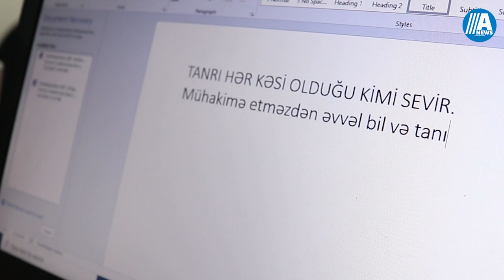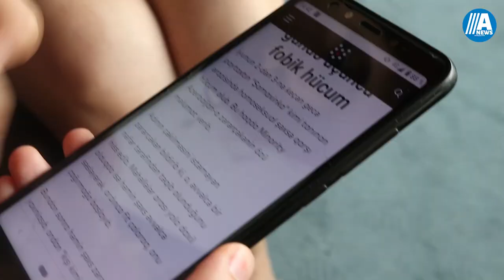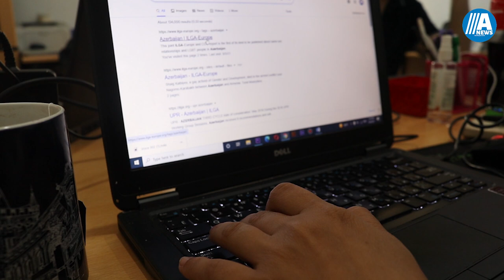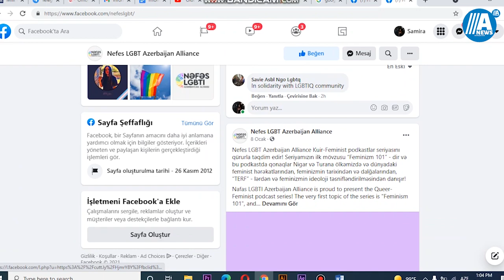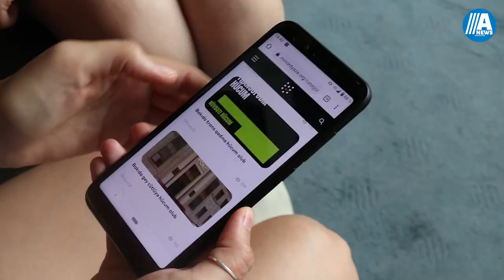"Bizə deyirlər ki, siz tanrı tərəfindən lənətlənmisiniz" - Azərbaycanda LGBT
ILGA kimi tanınan Beynəlxalq təşkilatın hesabatında Azərbaycanla əlaqəli yüksək səviyyəli homofobik və transfobik nitq və nifrət cinayətlərinə, habelə bu kimi hadisələrə münasibətlərə səlahiyyətlilər tərəfindən reaksiya verilməməsi göstərilib.

Daxili İşlər Nazirliyindən bildirilib ki, Daxili işlər orqanlarına edilən bütün müraciətlər şəxsin ictimai və cinsi mənsubiyyətindən asılı olmayaraq, ölkə qanunvericiliyinə uyğun olaraq qeyd-şərtsiz araşdırılır, heç bir halda etinasızlıq göstərilmir. Müsahiblərimiz və hüquq müdafiəçilərinin bəzi polis işçiləri tərəfindən  LGBTQİP+ vətəndaşlarla zorakı davranması ilə bağlı iddiaları qurum əsassız hesab edir. Bildirilib ki, Polisə heç bir halda mübahisə tərəflərinə şəxsi münasibətini ifadə edəcək hüquq verilmir.
Hüquqşünasın sözlərinə görə isə təkcə  2017-ci ildə təxminən 100-ə yaxın LGBT fərdləri inzibati qaydada həbs olunub, müxtəlif fiziki zorakılıqlara məruz qalıb.

Azərbaycanda rəsmi qeydiyyata alınmış LGBT fərdlərinin hüquqlarının qorunmasında ixtisaslaşan qeyri-hökumət təşkilatı mövcud deyil.
Lakin ölkədə LGBT fərdlərinin hüquqlarının müdafiəsi, onların təhsil, səhiyyə kimi sahələrdə maarifləndirilməsi işləri ilə məşğul olan bir neçə müxtəlif təşkilatlar fəaliyyət göstərir.
Onlardan biri də Nəfəs LGBT Azərbaycan təşkilatıdır. . Nəsəf LGBT təşkilatının üzvü Gülnara Mehdiyeva deyir ki,təşkilat tərəfindən LGBT fərdlərinə hüquq pozuntuları ilə bağlı yardım göstərilməsi çətin mərhələlərdən keçir:
Məsələ ilə bağlı İnsan haqları üzrə müvəkkili, ombudsman Səbinə Əliyevaya LGBTİ vətəndaşlarının problemlərinə nə dərəcədə həssas yanaşdıqları və onların problemlərini nə qədər araşdıra bildikləri ilə bağlı sorğu göndərdik. Sorğumuza cavab olaraq bildirildi ki, 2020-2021-ci illər ərzində lgbti vətəndaşlarının hüquqlarının pozulması ilə bağlı aparata üç müraciət daxil olub. Onlardan 2si eyniməzmunludur. Ərizəçilər ombudsman aparatında qəbul ediliblər, lakin qurum tərəfindən aparılan ilkin araşdırmaya görə, müraciətdə bildirilən faktlar öz təsdiqini tapmayıb. Qurumdan bildirilib ki, zorakılıqla mübarizə, bərabərlik prinsipinin təmini,ayrı seçkiliyinin bütün formalarının ləğv olunması, əsas insan hüquqlarının və azadlıqlarının müdafiəsinə həsr edilmiş müxtəlif preventiv tədbirlər həyata keçirilir.
 Hazırladı: Samirə Əli